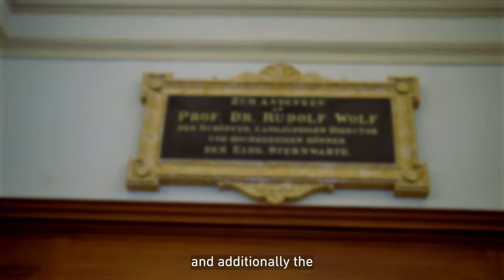Astronomical instruments in the Semper observatory at ETH Zürich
Exploring the skies – a look at Rudolf Wolf’s collection
Visit the exhibition, featuring a number of astronomical instruments, in the historic Semper Observatory

Rudolf Wolf, the first Director of the ETH Observatory and a pioneer in the topic of sunspot research, collected a wide range of astronomical objects, including sundials, astrolabes and graphometers. Today, around 300 of these objects are part of the Collection of Scientific Instruments and Teaching Aids at the ETH Library.

In the foyer of the Observatory, an exhibition offers you a look at Rudolf Wolf’s collection at its original location. See the measuring instruments, sundials, and the telescope that Wolf used to count sunspots, and learn how they are used.

The exhibition is available in German, English and plain language.

Key information:

Address: ETH Zurich, Zentrum Campus, Observatory (Foyer), Schmelzbergstrasse 25, 8092 Zurich
Opening hours: Monday to Friday, 8 a.m. to 6 p.m.
The exhibition is free and open to the public during opening hours.